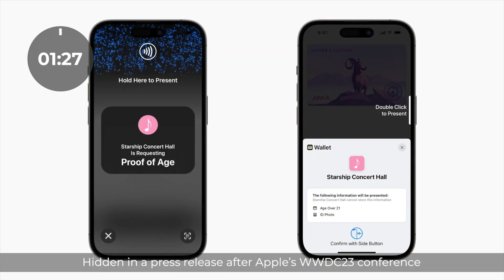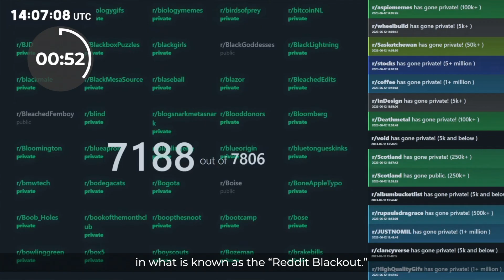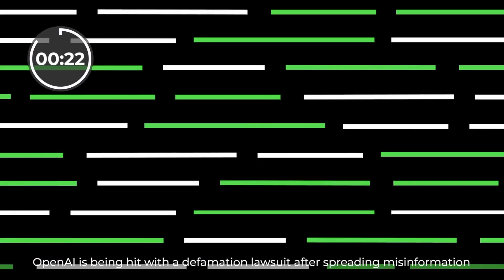The M7 Innovation Brief Ep. 225: Apple ID, Reddit Blackout, OpenAI Lawsuit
📇Apple quietly announced that your identity (e.g. actual ID) will live in your Apple Wallet.

⛔️Reddit is in the midst of a blackout after recent controversial API changes. We dive in.

🧑‍⚖️OpenAI has been hit with its first defamation lawsuit. We discuss the implications.